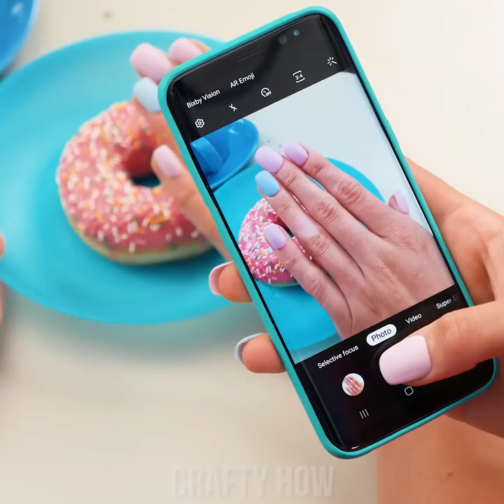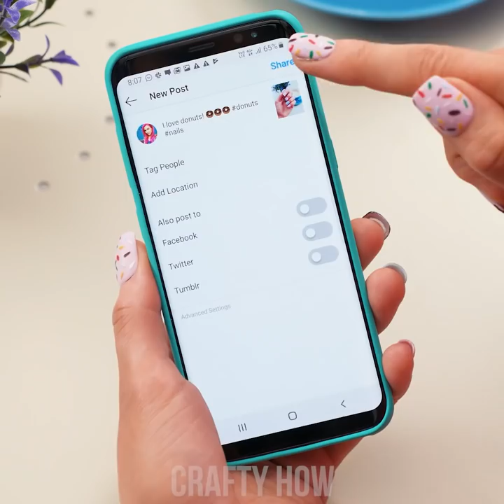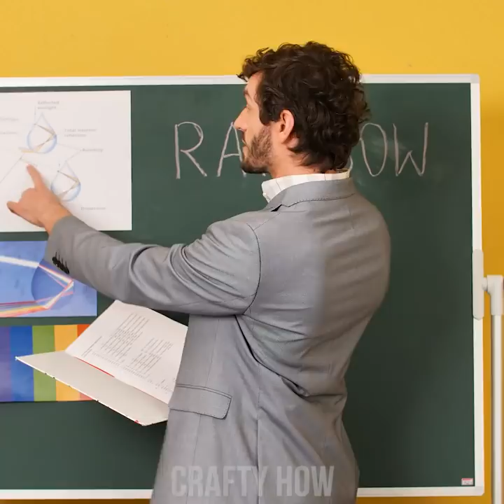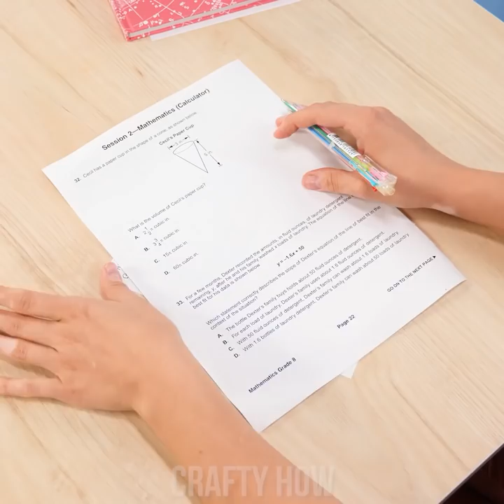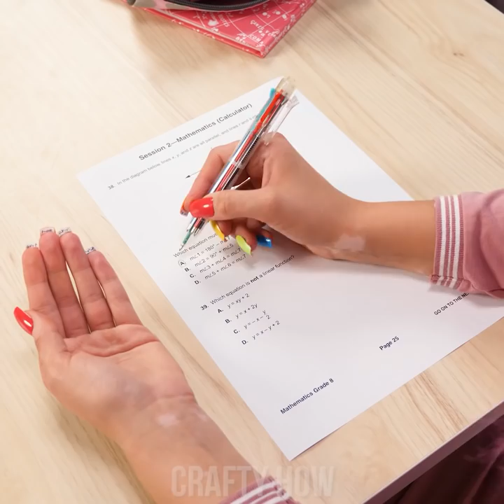CRAZY Girly Problems With LONG NAILS || Relatable Beauty Struggles by Crafty Panda How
Hey there, gorgeous Pandas! Long nails are beautiful, but with a cost – there’s constant girly awkward moments! Broken nails, ruined nail polish, chipping… There’s no end to it! Good thing we’ve got a good bundle of girly life hacks to solve those girly problems! Beauty is pain!

Break Ball
Donut Nail
Makeup Pencils
Nail Polish Color
Cheat Sheet Nails
Nail Art Green Monster
Ruler Sandpaper